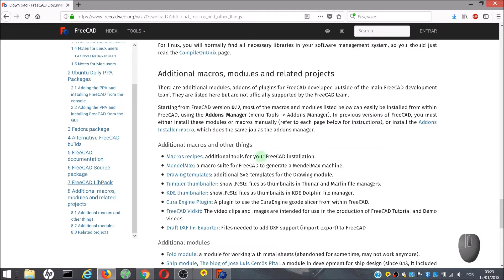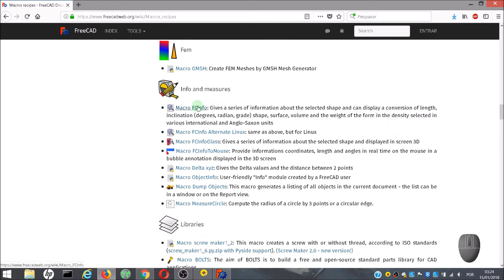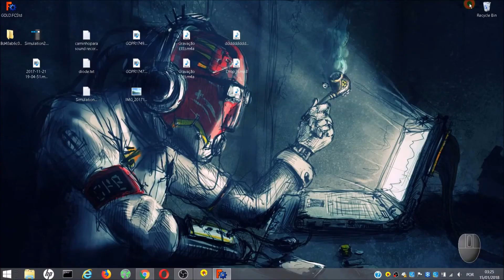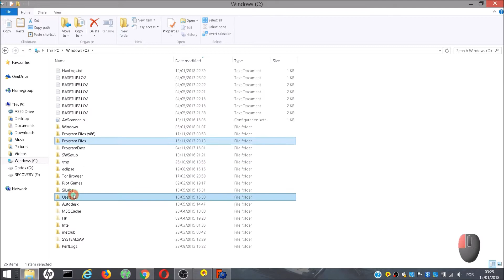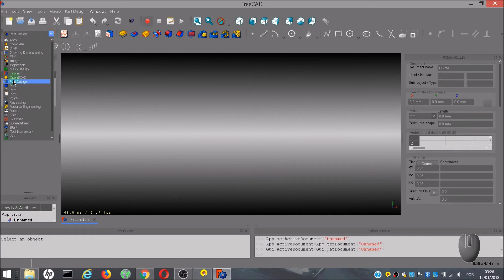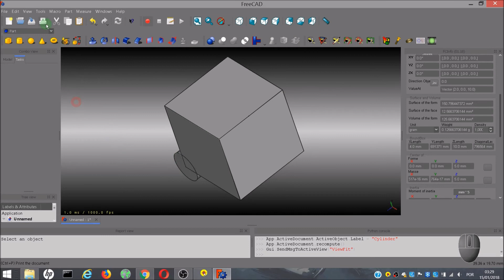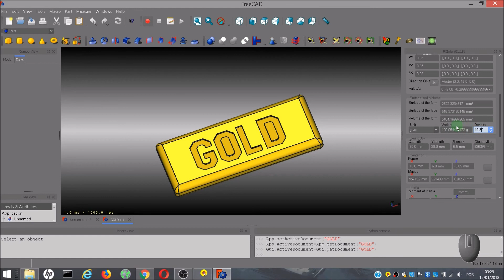FreeCAD FCInfo Macro (Gives a series of information about the selected shape)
Lately I've been exploring the macros available for FreeeCAD.
I have found a very useful macro because it gives a quantity of information about a shape just by selecting it.
In this video you can see a quick and simple demonstration of this macro.

Macro Information: Macro FCInfo
Author: Mario52
Version: 01.17c
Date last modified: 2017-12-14